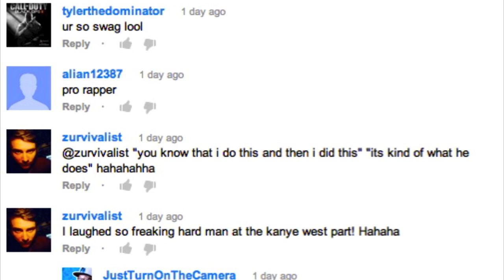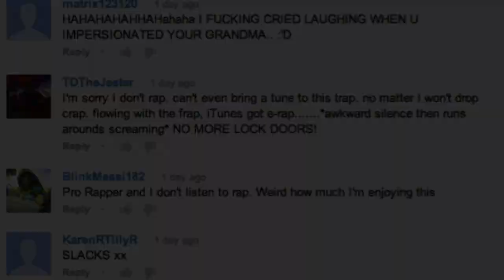New Year's Resolutions are Stupid!